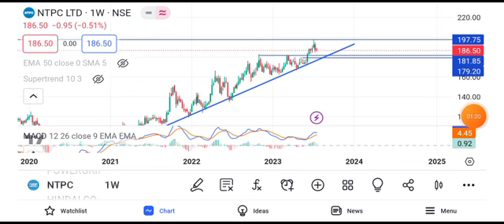NTPC share news tomorrow || ntpc share news target || ntpc sahre news tomorrow